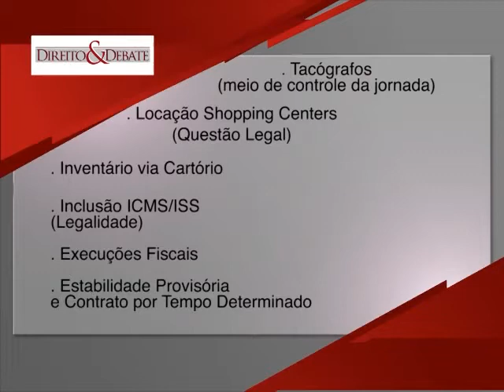Direito e Debate 03/12/2012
Entrevista: Dr. Laércio Bauner